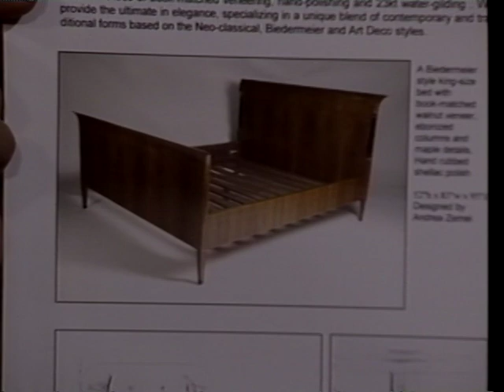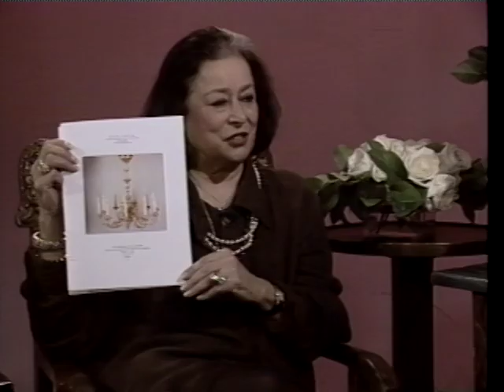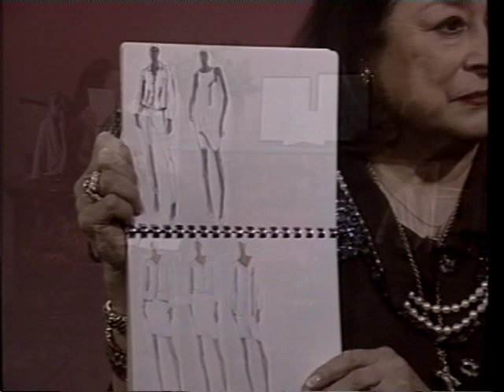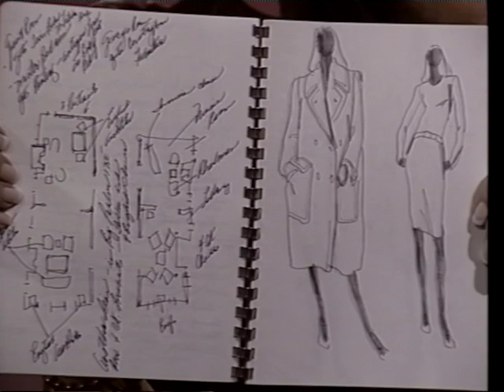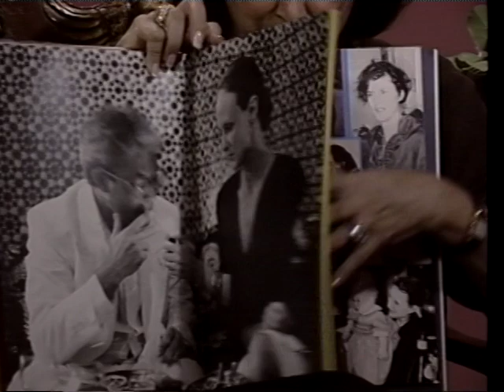Joan Quinn Profiles: Andrea Zemel and George Carr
Joan Quinn interviews illiad antic Andrea Zemel nd author George Carr.  This show was produced November 19th, 2002.